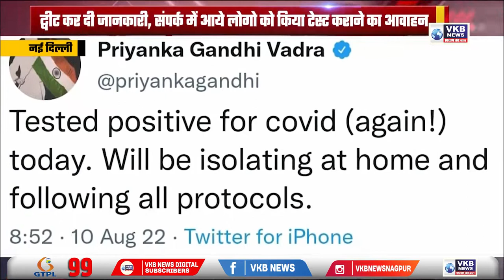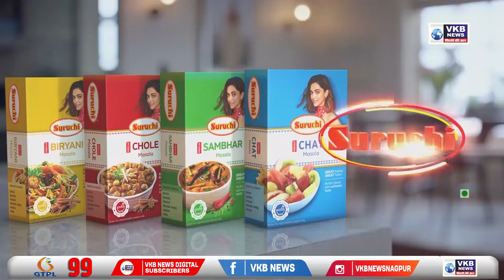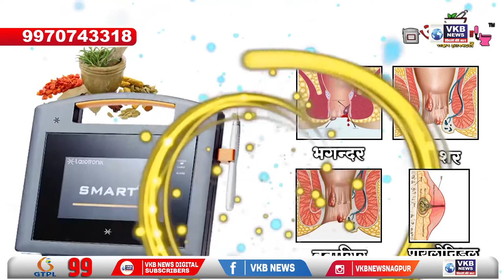मैं समाजहित के लिये मंत्री होते हुये कानून तोडता था - गडकरी